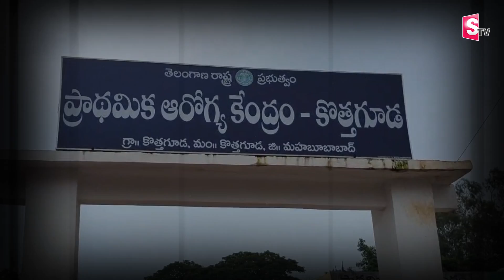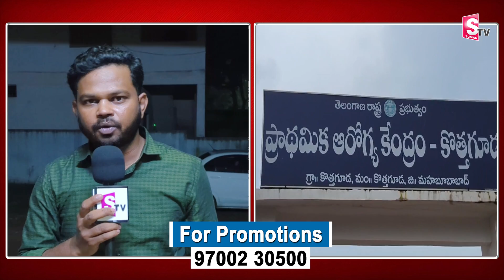మాకు న్యాయం చేయండి ..భార్య భర్తల.| PHC Contingent Workers Salary Issue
Watch